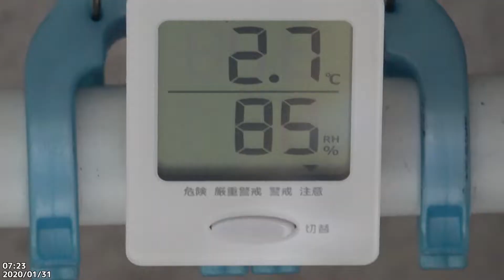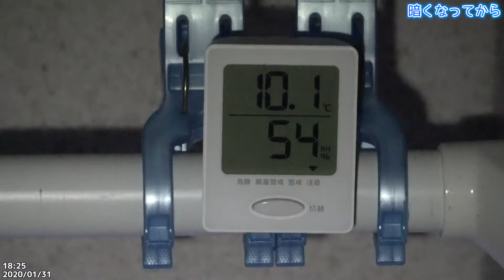ツバメさん、本日は動き無し。2020/01/31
今朝はお出かけまでライブ配信。
配信後、来ても巣の補修は無し。
すぐに飛んで行く。